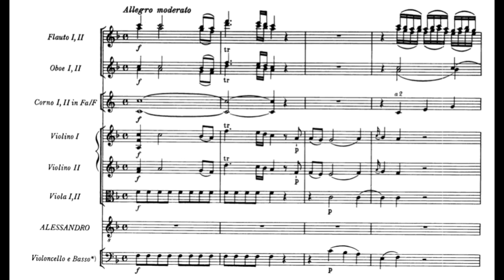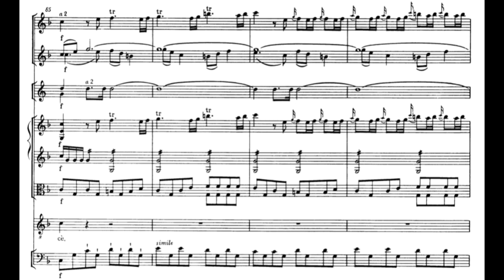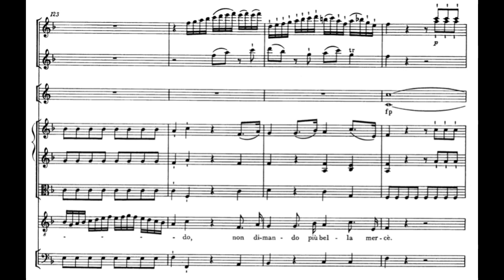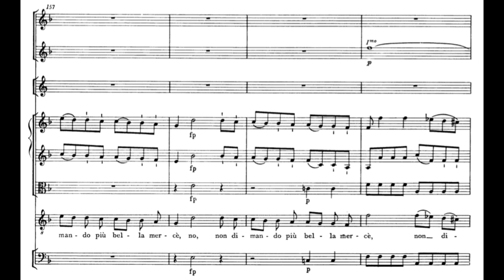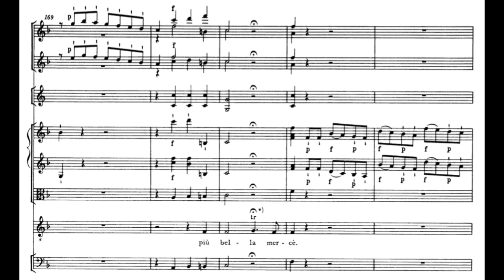Se vincendo vi rendo felici (Il Re Pastore - W.A. Mozart) Score Animation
Zachary Wilder, tenor
Grand Harmonie
Edward Elwyn Jones, conductor